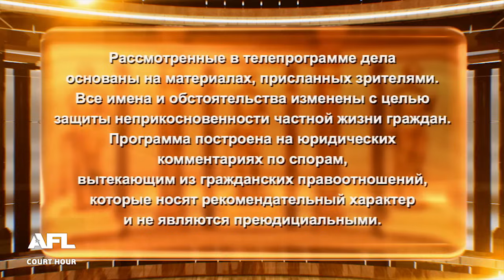Нет единого мнения - Дела семейные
Смотрите сегодня: 1. Почему не вернули ребенка? 2. Нет единого мнения 3. Сначала жила у мамы, теперь у папы

00:00 - интро
00:15 - Анонс
01:31 - Дело 1. Женщина, ухаживающая за мужем-инвалидом, хочет стать опекуном шестилетней девочки, которая три года прожила в их семье
11:24 - Решение суда 1о дела
14:05 - Дело 2. Нетрудоспособная по возрасту и здоровью женщина, проживающая одна в большом доме, требует от сына алименты
26:33 - Решение суда 2о дела
29:28 - Дело 3. Мужчина вывез дочь в деревню, пока мать была в заграничной командировке; теперь женщина хочет вернуть дочь: определить место жительство ребенка с ней
41:39 - Решение суда 3о дела